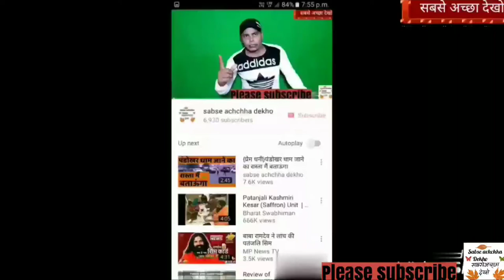धरती पर स्वर्ग झील नदी तालाब सुंदर सुंदर 4k